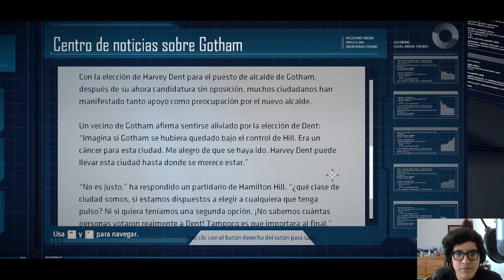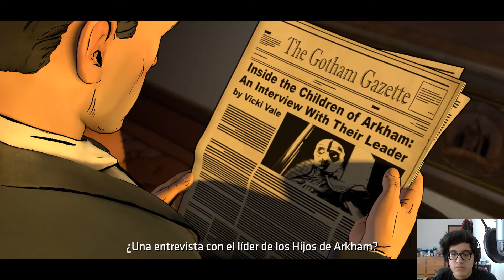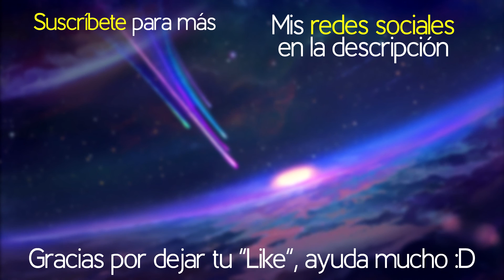BATMAN: THE TELLTALE SERIES | EPISODIO 3 PARTE 2 "" | GAMEPLAY EN ESPAÑOL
¡Hola! Yo soy Mora y sean bienvenidos a la continuación de Batman - The Telltale Series Episodio 3, en el canal. Continuamos el episodio. ¡Así que a darle al 1080p y acompáñenme en esta aventura!

¿Quiéres ser Partner con la mejor Network?